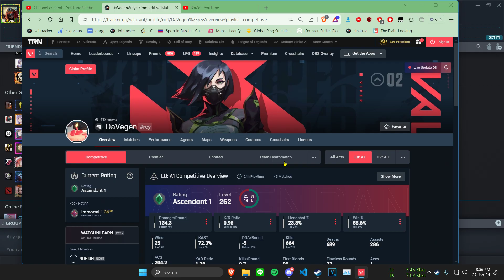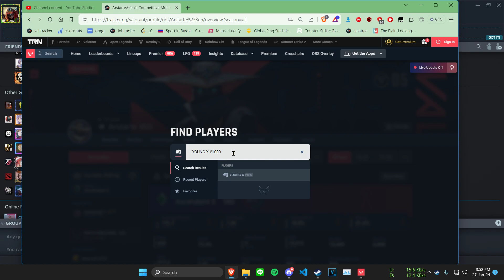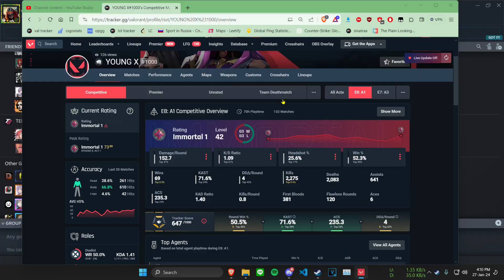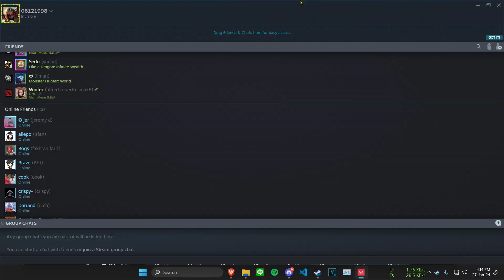csgo noob with shit hs% somehow gets top 1.5% rank vs ex-immortals